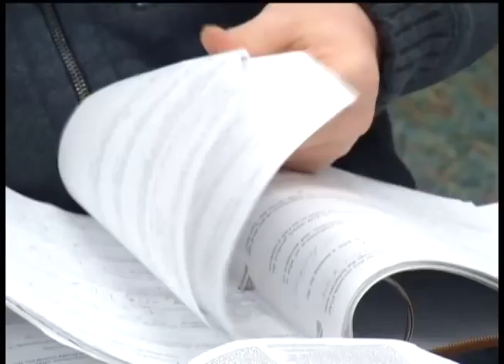Standout Student: Jonah Kuske, West Lutheran HS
Jonah Kuske of West Lutheran keeps a busy schedule

12 News is on Comcast cable channel 12 in the northwest suburbs of Minneapolis and includes the cities Brooklyn Center, Brooklyn Park, Crystal, Golden Valley, Maple Grove, New Hope, Osseo, Plymouth and Robbinsdale.